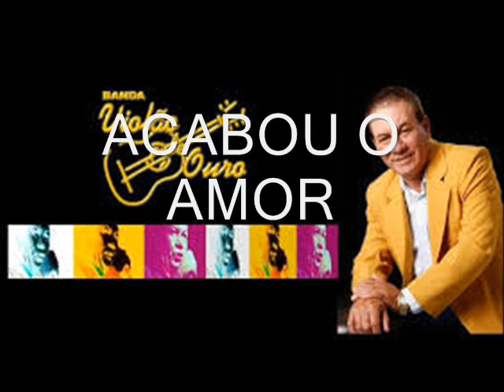VIOLÃO DE OURO SERESTAS DAS ANTIGAS {EDT ISRAEL BSANTOS}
MAIS UMA SELEÇÃO DO REPERTÓRIO DAS ANTIGAS DA MELHOR BANDA DE SERESTA DO NORTE-NORDESTE PARA ROMÂNTICOS E SAUDOSISTAS
EDITADA POR ISRAEL BSANTOS, CANAL SEM FINS LUCRATIVOS.
Repertório:
01-Morena do Rio Vermelho
02-Paloma – Seria bom
03-Reclamando sua ausência - Perder você é abraçar a solidão – Chalana
04-Cândida – Adeus Ingrata - Tenho um amor melhor que o seu
05-És o meu amor
06-Copo de vinho – Querida
07-Juliana – Minhas qualidades, cobrem meus defeitos
08-Me engana que eu gosto
09-Adeus solidão
10-Devolva-me
11-Acabou o amor
12-Ainda queima a esperança
13-Foi tudo culpa do amor
14-Escrito nas estrelas
15-Mulher nova, bonita e carinhosa, faz o homem...